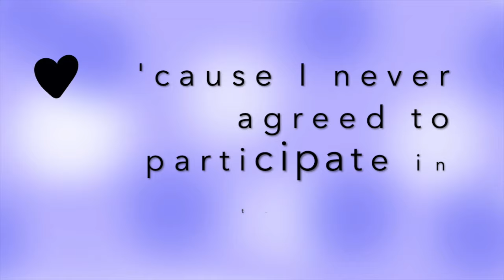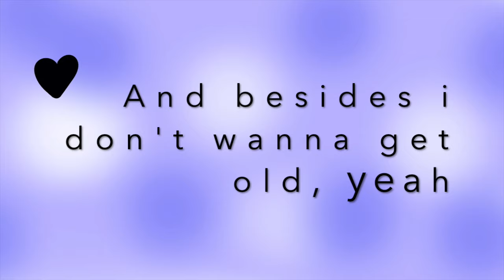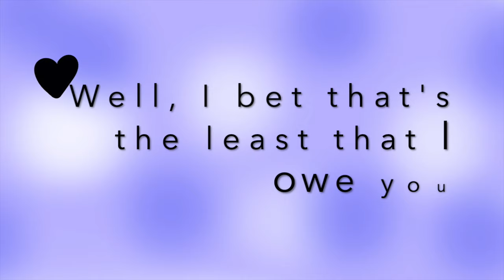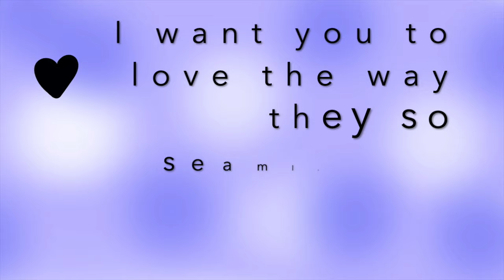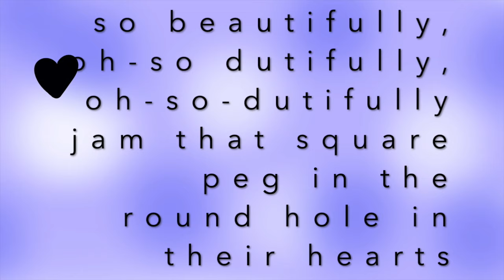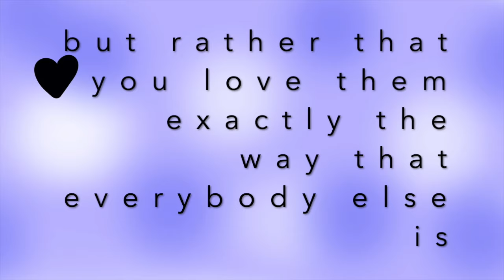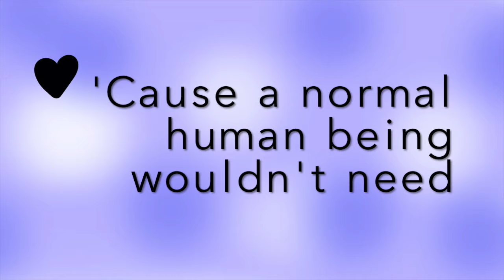Love, Me Normally - Will Wood (lyrics)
Decided to make the lyrics of a Will Wood song, which I love (normally)

Background: Made in Krita